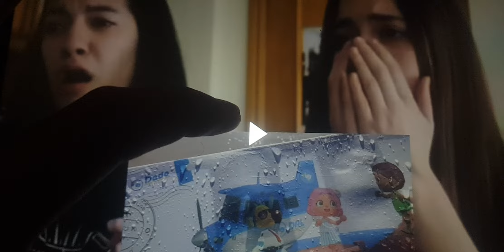GIRLS REACT TO HOW NOT TO UNBOX ANIMAL CROSSING NEW HORIZONS BY PLAINROCK124 (Meme)